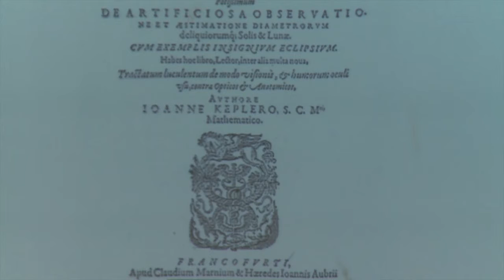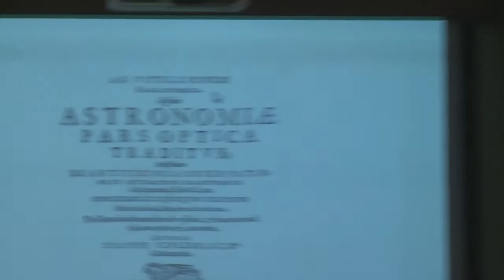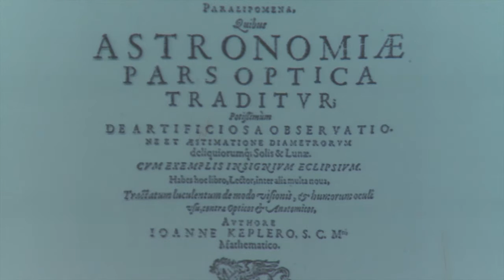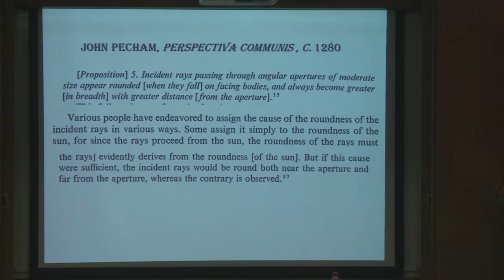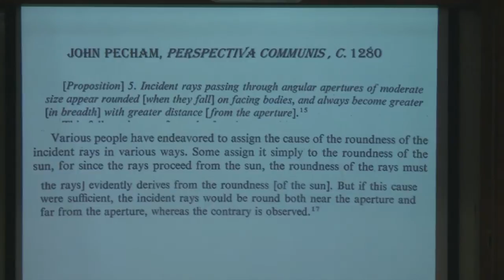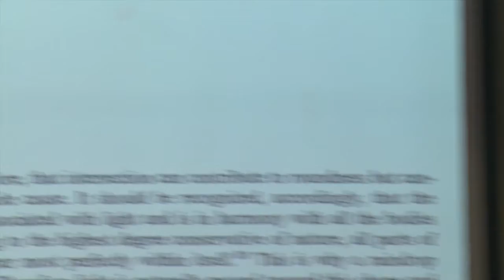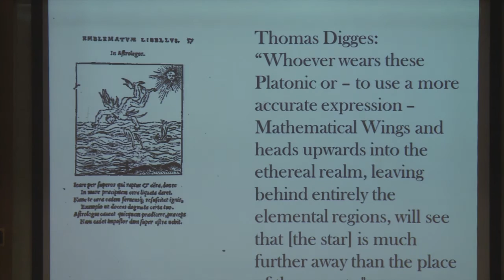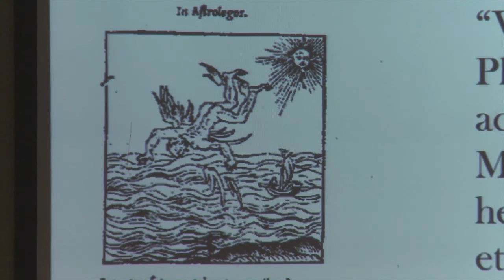מי צריך מהפכות מדעיות? עיון בעיצובו החידתי של דף השער לאופטיקה של יוהנס קפלר, ד"ר רז חן-מוריס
מי צריך מהפכות מדעיות? עיון בעיצובו החידתי של דף השער לאופטיקה של יוהנס קפלר,ד"ר רז חן-מוריס מהתוכנית ללימודי מגדר באוניברסיטת בר-אילן.

מתוך הכנס: על חידות מחקריות והתענוג שבפתרונן.

על-אף שהמחקר במדעי הרוח מתבצע במגוון תחומים ושיטות, המכנה המשותף להם הוא החתירה העיקשת אחר הלימוד כמטרה בפני עצמה. טקסטים שבהם רב הנסתר על הגלוי, מסמכים שטרם זכו להתייחסות ולפרשנות, קטעים סתומים, חידות לשוניות, תעלומות היסטוריות ותרבותיות -- אלה מקצת הגורמים המסרבים להרפות ממחשבתנו כל עוד לא ירדנו לעומקם וסוחפים אותנו אל התענוג הצרוף שבמסע הבירור, תהליך שאף מניב לרב גילויים חדשים, מרגשים ובלתי צפויים.

בכנס זה מזמינים את קהילת האוניברסיטה והקהל הרחב לשמוע מחוקרות וחוקרי הפקולטה למדעי הרוח על שאלות המחקר שבעקבותיהן יצאו למסעות הגילוי המעניינים ביותר שלהם. ההרצאות עוסקות הן בהרפתקאות מחקריות שכבר הסתיימו,  והן בחידות שהיינו רוצים לפצח במחקר עתידי.